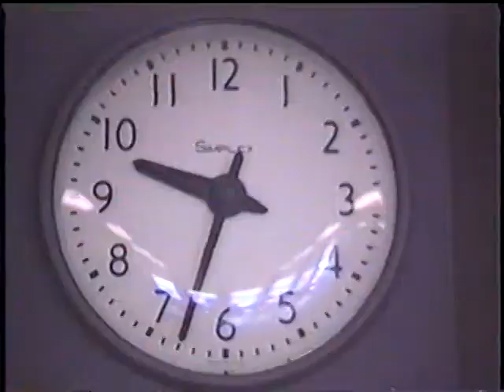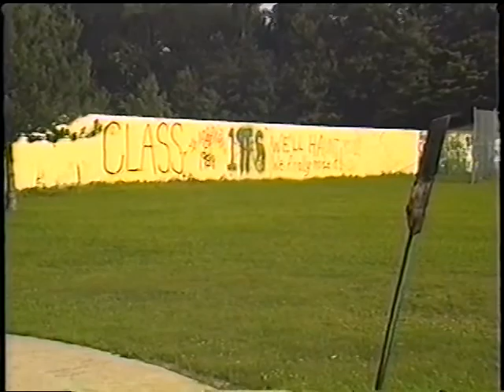Clarkstown South High School Graduation 6 22 89 West Nyack NY